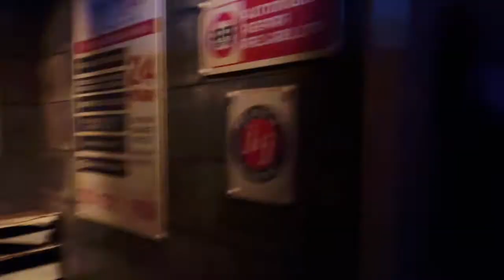MICHAEL MYERS HALLOWEEN NIGHT 2021